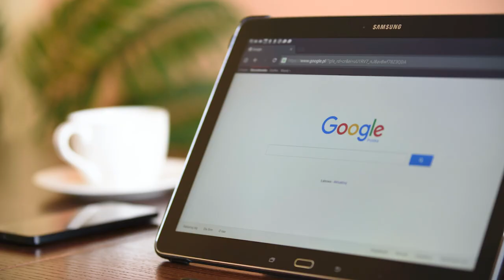World's Most Powerful Magnet, wAIRable GPS, Microbots and more!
Research and innovation is very expensive and many projects wouldn’t be possible without the support from the National Science Foundation (NSF)! This week, check out highlights from NSF-funded research on this episode of The Circuit News:

⚡️Microbot Madness | University of Washington & Harvard University